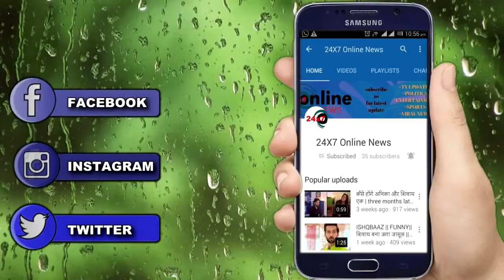Sns 2 || स्टेज पर खुल जाएगी गहना के ब्लाउज की डोरी, अनंत बांधेगा सबके सामने